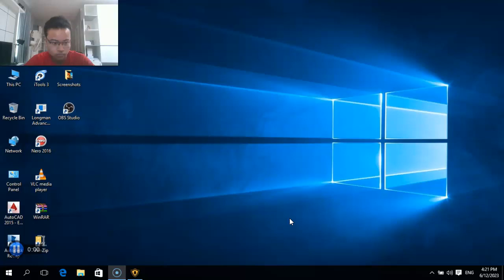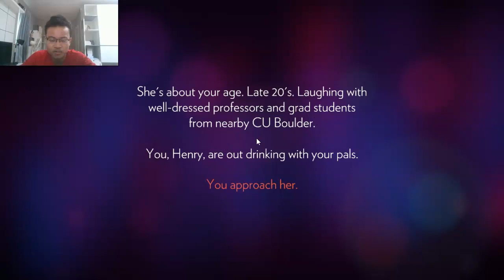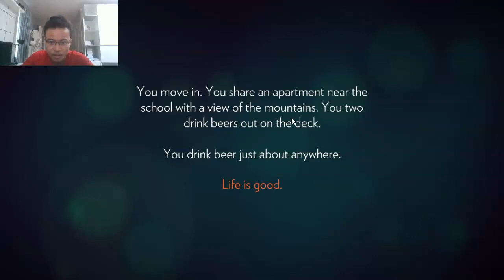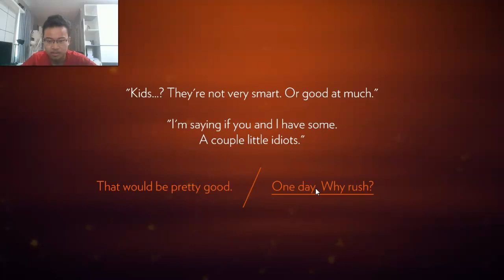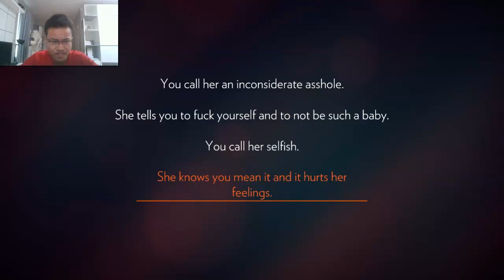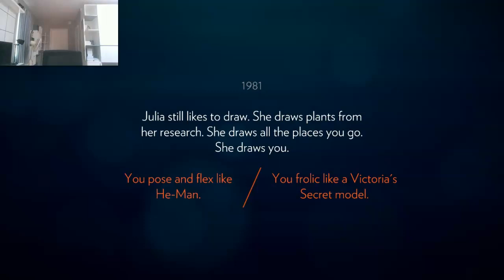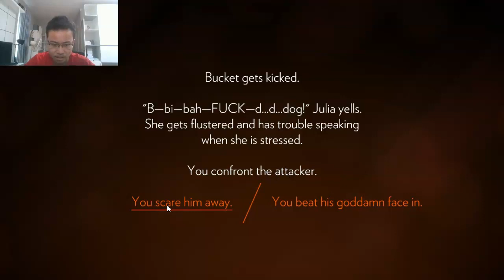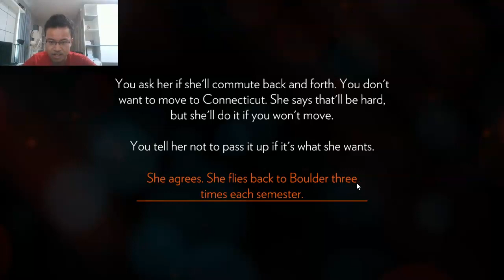A BRAND NEW SERIES?!! | Firewatch Part 1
Hey guys this is Rithyya Gaming and welcome back to another gaming video involving me playing firewatch but before we actually get into this video make sure you go and check out my previous videos that I've done in the past and make sure you go and show those videos some love and support as well while you're at it. But anyway I really do hope you guys enjoyed this video and if you really did make sure yu show your support by leaving a like subscribe all that good stuff and I'll see you guys in the next video. Peace out guys.